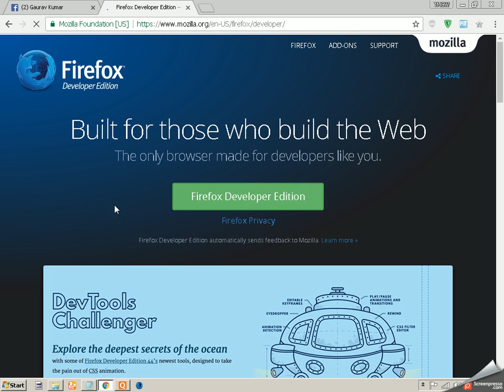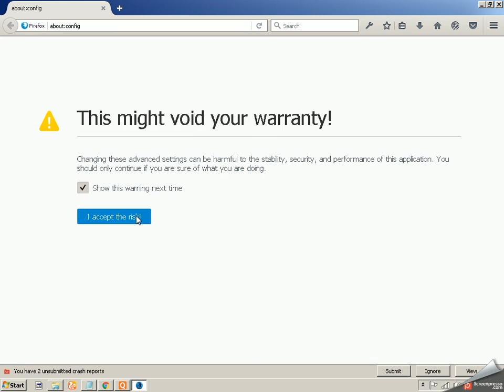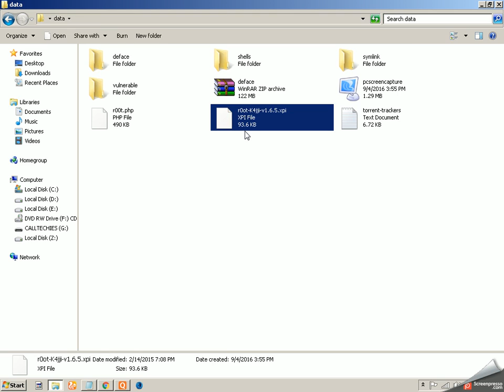How To Add modified hack bar to Mozilla Firefox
Hey, guys this is GD ATTACKER  to show you how to install modified hack bar in firefox .
In normal firefox these features are not allowed after update . so we here are going to use developer edition of firefox which u can download link:

step 1 : go to about:config

step 2 : search for xpinstall.signatures.required

step 3 :it's permission is true by default change it to false by right clicking and selecting toggle .
Now restart firefox  .

 drop your hackbar addons there in firefox which you want to add then click instal
Wow.